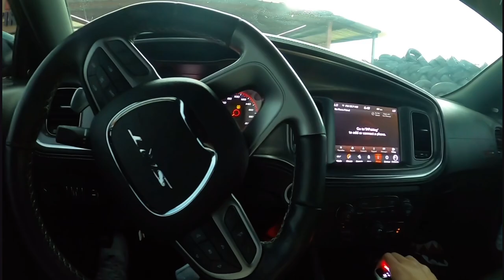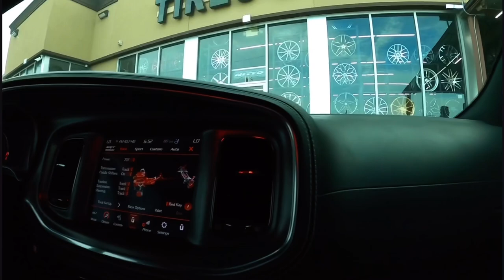2019 Dodge Charger RT Widebody POV Drive *CRAZY DOWNSHIFTS*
Hope everyone enjoyed the pov in my 2019 Dodge Charger 5.7 RT charger had to cut up a little for you guys!